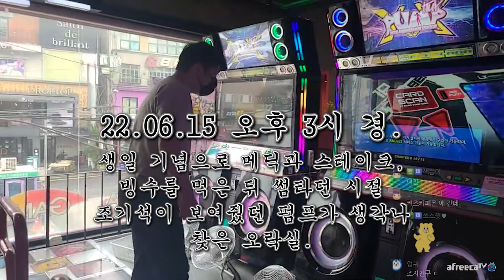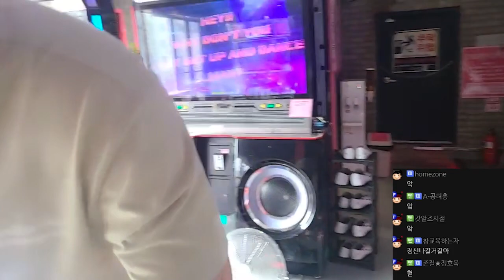썸타던 시절 메딕의 마음을 낚아먹은 조기석의 펌프실력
아 수익창출 불가 ㅡㅡ

🔗이전영상 -
👇 메딕의 관찰일지#8 - 한결같았던 조기석의 썸타던 시절 썰들...

⏰방송시간 (변동 쌉가능)
1부 - 14:00~ (야외방송, 소통, 래더, 미션, 강의, 1:1스폰게임)
2부 - 20:00~ (1:1스폰게임, 대학대전, 학생 코칭, 4:4프로리그)